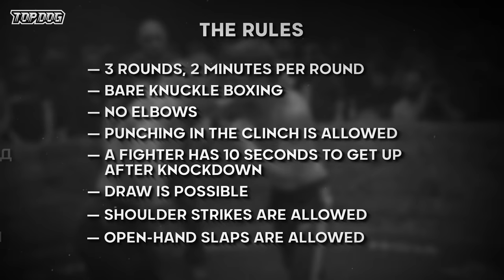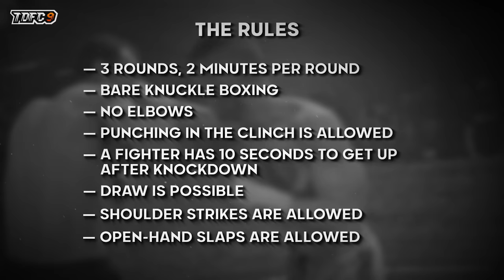Чибиc vs. Гладиатор | Бой вечера | TDFC9 | Зал славы Top Dog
Тренируйся с бойцами Top Dog в нашем зале Top Dog Club

Музыка на выход Чибиса:
SAOTOMAMORE – FIGHT CLUB

Музыка на выход Бовара:
Криминальный Бит – Топ Дог

Музыка в повторах:
OBSCUREMANE – ACID CHAMBER

Оператор пульта: Влад Иршонков
Кейгрип: Бочковский Виталий
Осветители: Акимов Павел, Таранец Роман, Атака Автомото, Хасянов Ринат